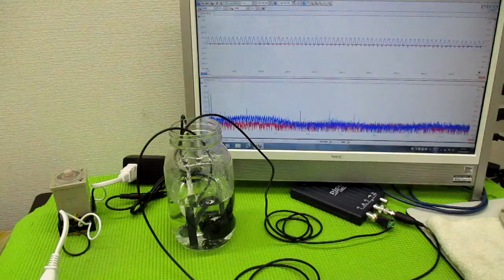超音波の発振制御技術 ultrasonic-labo